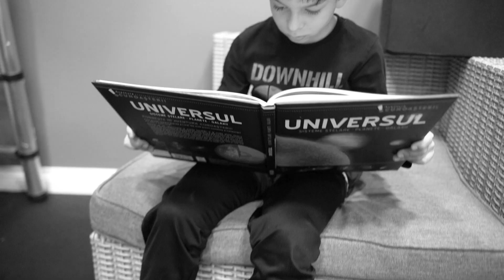Black Vs Yellow I Official Video song For Kids